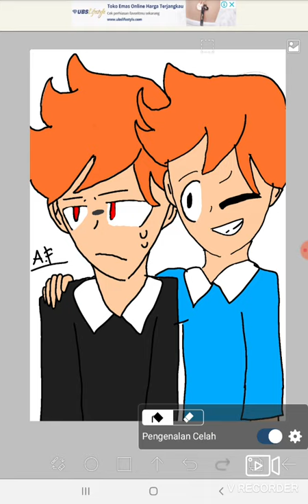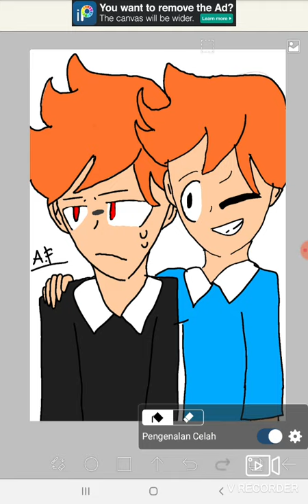Theodd1sout- life is fun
WeLp, thx for watching guys!, hope you enjoy the video!❤